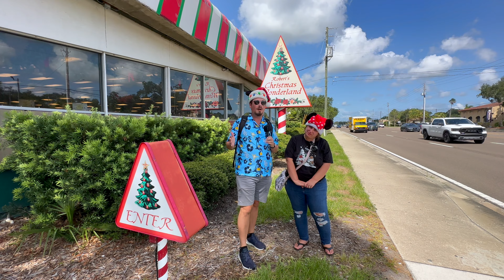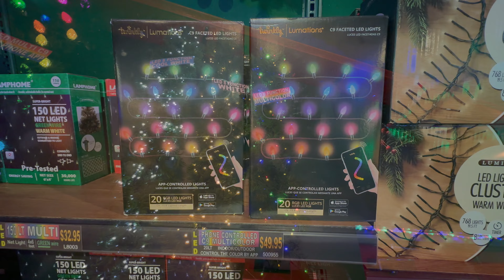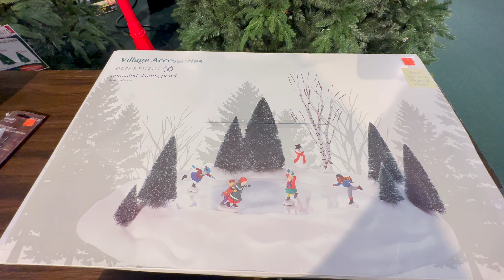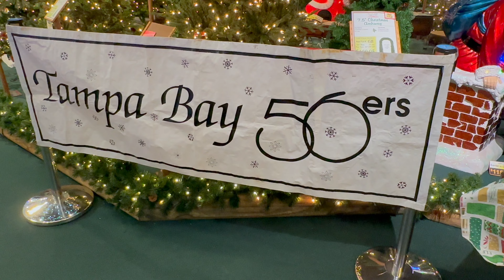Robert’s Christmas Wonderland: A Year Round Christmas Store.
Welcome to the first episode of Christmas in July! Join us as we embark on a magical journey to Robert's Christmas Wonderland, a place where the holiday spirit thrives all year long for over 50 years. In this enchanting adventure, we meet Josh, the dedicated head Elf who has been spreading joy at Robert's for over two decades.

But that's not all! We dive into the captivating world of Department 56 villages, as we chat with the President of the Tampa Bay 56ers and the esteemed Department 56 expert right here in Clearwater, Florida. Discover the intricate details and stories behind these miniature wonderlands that capture the essence of Christmas.

Prepare to be amazed as we explore the stunning array of trees and decorations that adorn Robert's Christmas Wonderland. From dazzling ornaments to whimsical displays, this place is truly a holiday lover's paradise. And don't miss our exclusive behind-the-scenes tour of the warehouse, where the magic is stored year-round.

Join us for an unforgettable experience as we immerse ourselves in the festive spirit of Christmas at Robert's Christmas Wonderland. Get ready to be enchanted, inspired, and filled with joy as we celebrate the most wonderful time of the year, even in July! Merry Christmas in July!